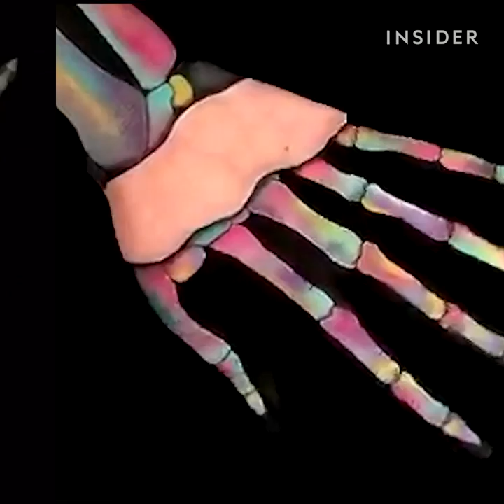Body Artist Transforms Her Arms With Paint For Incredible Illusions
Australian body artist Lisha Simpson paints her arms to create mind-bending illusions. Each piece can take up to two hours to complete.

Produced by: Alana Yzola